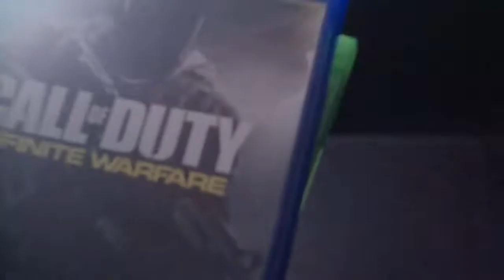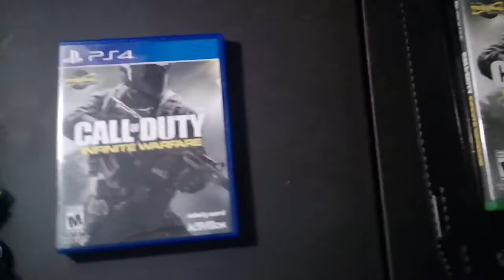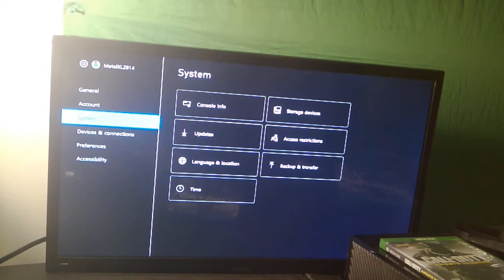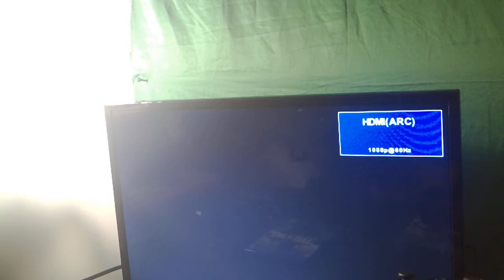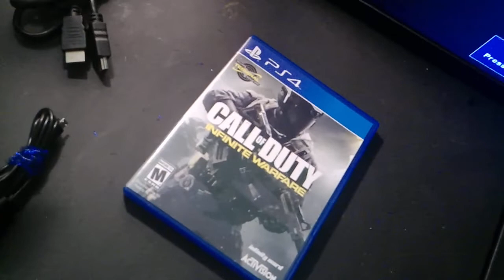UPDATE ABOUT PS4 VS XB1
I am hoping for the console and the controller will come both. Because game just came in today, and I hope the console and controller will come both of them sooner.